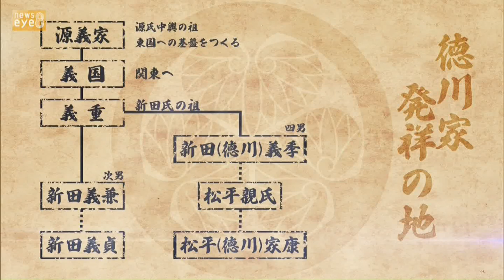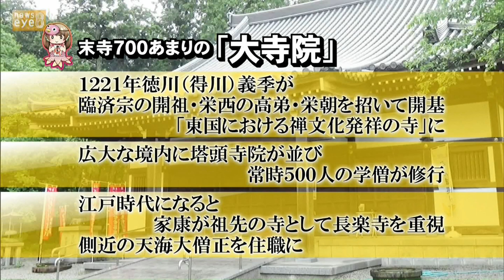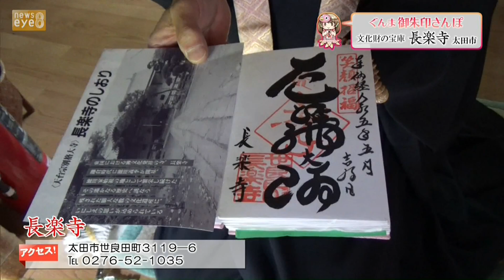【ぐんま御朱印さんぽ】文化財の宝庫 長楽寺＝太田市＝(23/05/18)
【ぐんま御朱印さんぽ】文化財の宝庫　長楽寺＝太田市＝
２０２３年５月１８日　放送